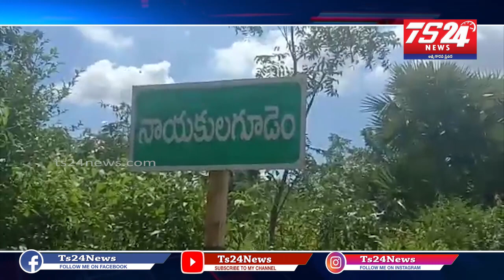ఖమ్మం జిల్లా పెనుబల్లి మండలం వైన్ షాపు వద్దంటూ గ్రామస్థులు ధర్నా |TS24 News